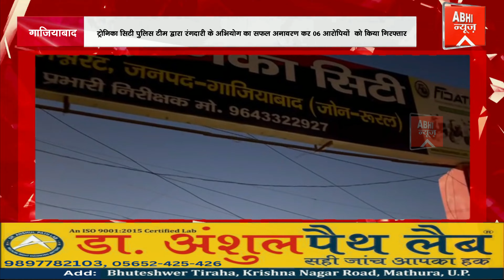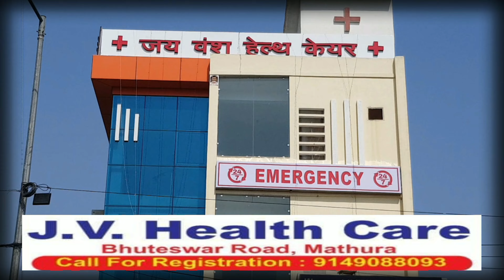ट्रोनिका सिटी पुलिस टीम द्वारा रंगदारी के अभियोग का सफल अनावरण कर 06 आरोपियों को किया गिरफ्तार